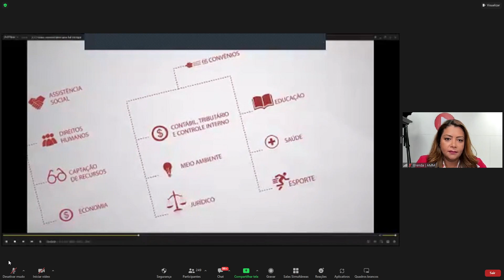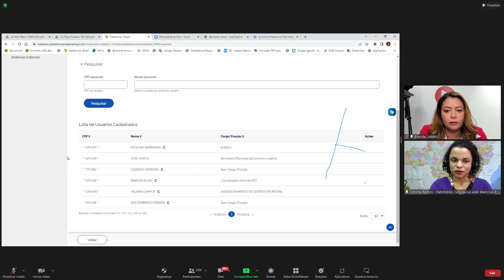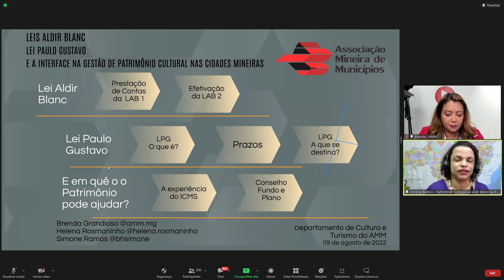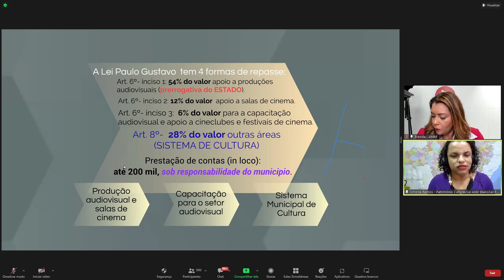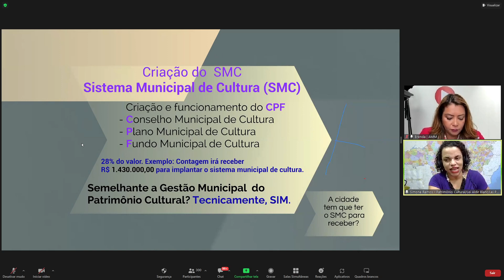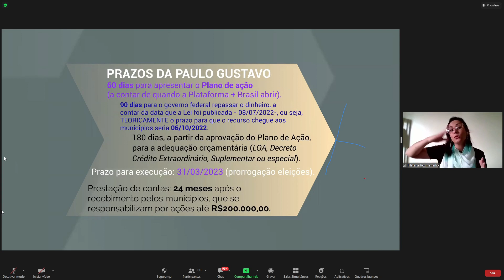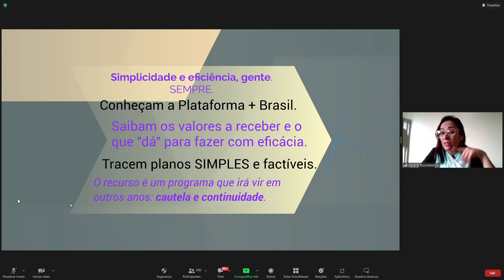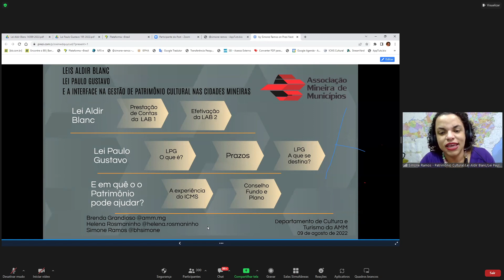Webinário: Aldir Banc 2, Paulo Gustavo e interface na gestão de patrimônio cultural nos municípios